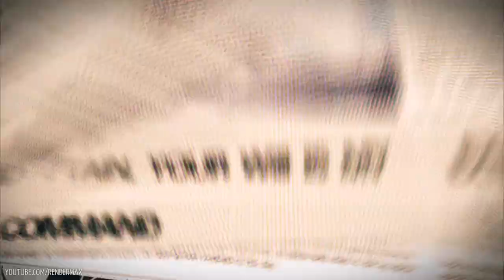Honkai Impact 3 (崩坏3rd) - 3.1 Update - Lilia & Rosalia - Android on PC - Mobile - CN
Finally we can play with these 2 new characters introduced in the 3.0 update as npc and fully playable now in 3.1 If you have them both in the party they combine some of the attacks, it's really cool.